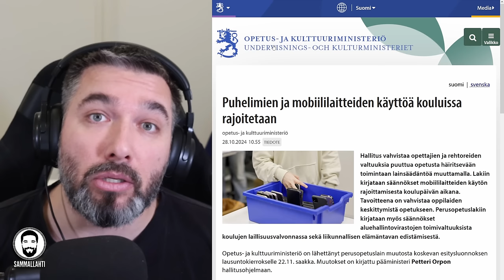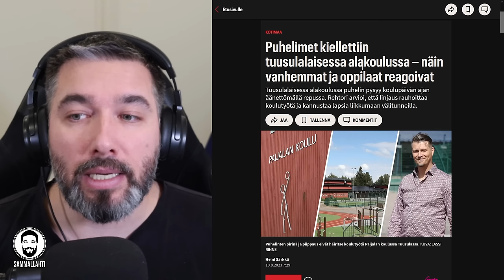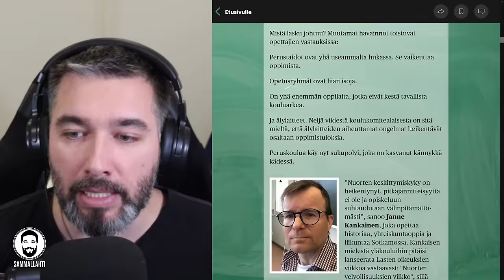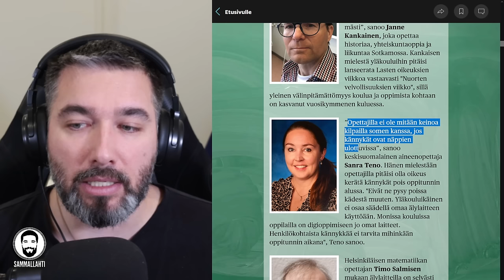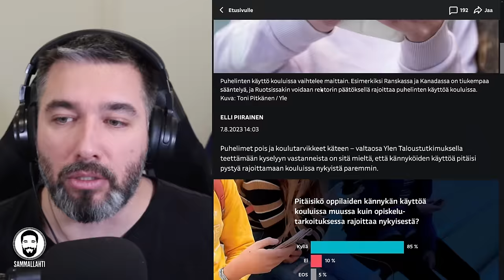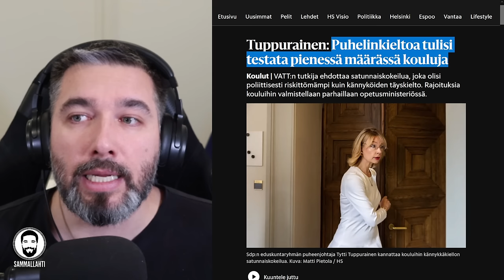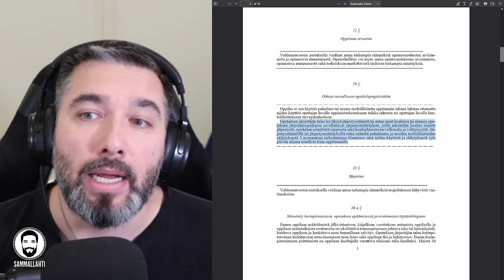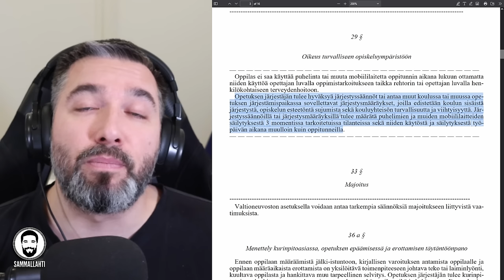Kännykät vihdoin pois oppitunneilta - Tolkku palaa Suomen kouluihin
Sisältö:
00:00 - Koulut ovat opiskelua varten